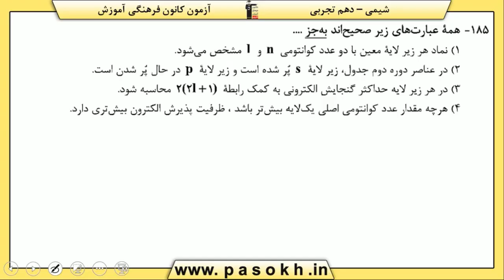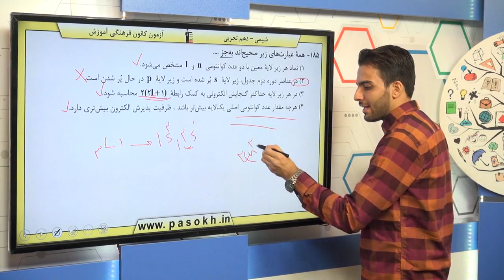پایه دهم تجربي شيمي 1 کيهان زادگاه الفباي هستي آراش الکتروني اتم سوال 185 درصد پاسخگویی 24